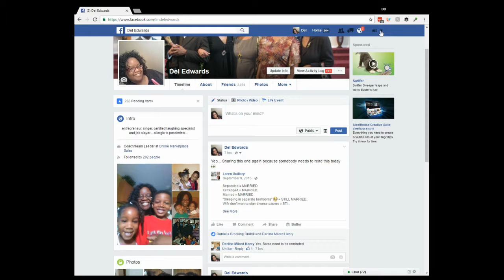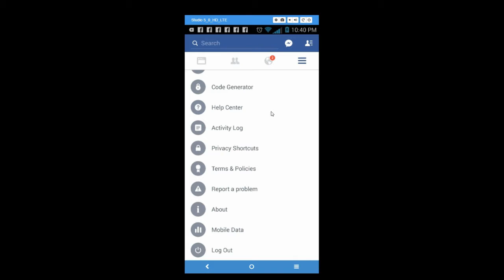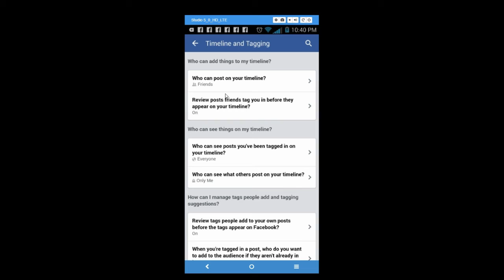How To Stop People From Posting On Your Facebook Wall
(learn how you can make money online WITHOUT recruiting - ALL serious applicants accepted)

I changed my entire world by investing less than $50 to learn a new skill. That's less than it costs for a family of four to enjoy a night out at the movies with snacks and drinks. Let me show you how you can do the same. Invest in your financial future. The cost is LOW, but the value is extremely HIGH.

All testimonials and income claims presented are not intended to serve as a guarantee of income. Instead, they're designed to give you an idea of what's possible. Success in this business as with anything requires leadership, hard work, and dedication.